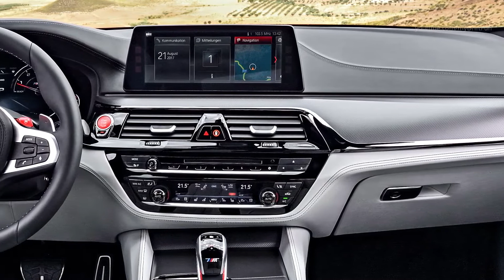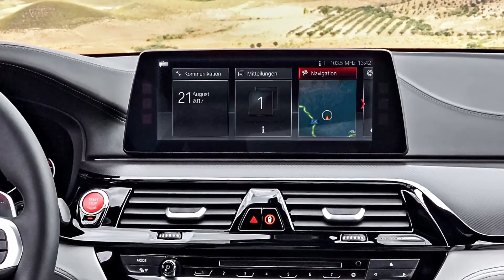2018 BMW M5 (F90) Drifting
Auto - Trap Music
BMW M5 2018 (F90) specs:
4.4L V8 biturbo
Power output: 600 hp (441 KW) at 5600 to 6700 rpm
Torque: 553 Lb-Ft / 750 Nm at 1800 to 5600 rpm
Acceleration 0-60 mph / 0-100 kmh: 3.3 seconds / 3.4 seconds
Top Speed: 155 mph / 250 kmh
Transmission: 8-speed M Steptronic